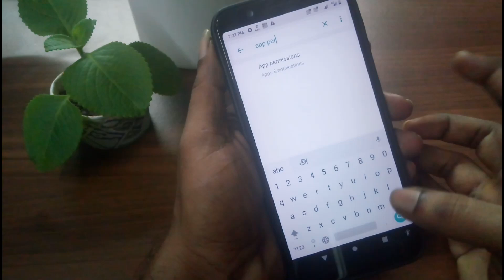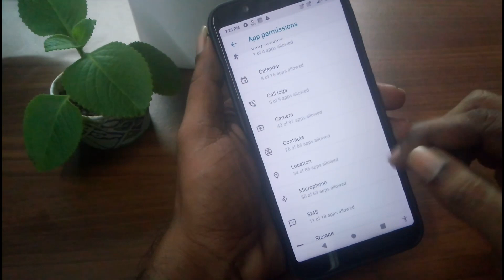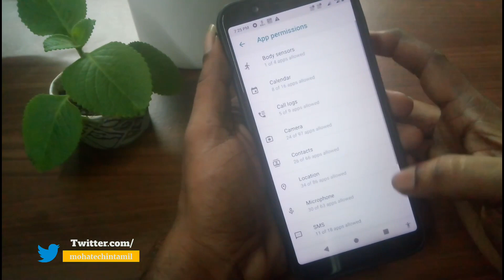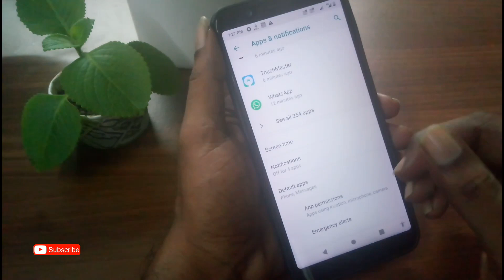3 Things Must Try For Your Privacy And Security.